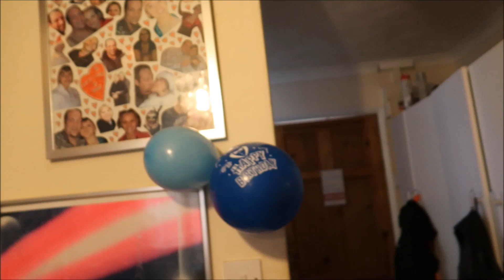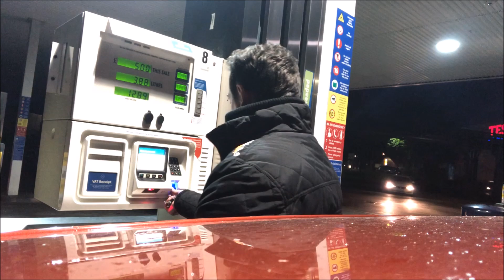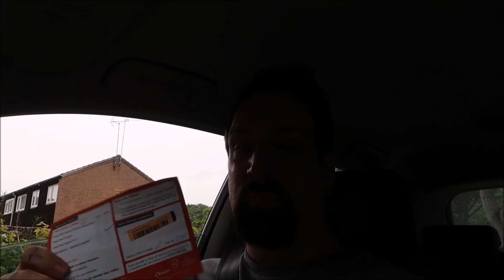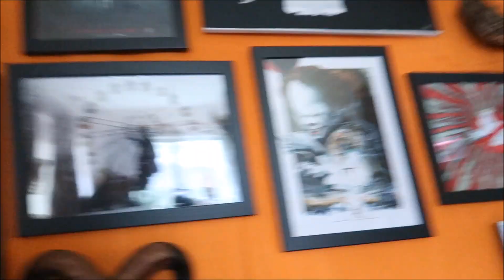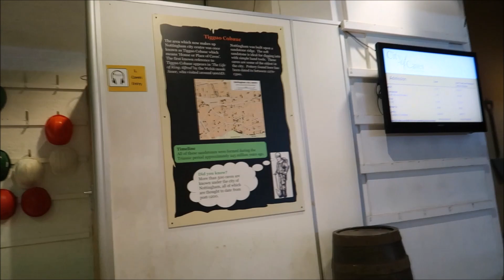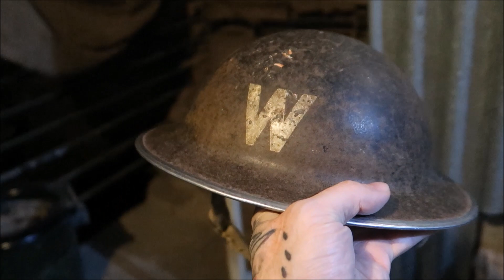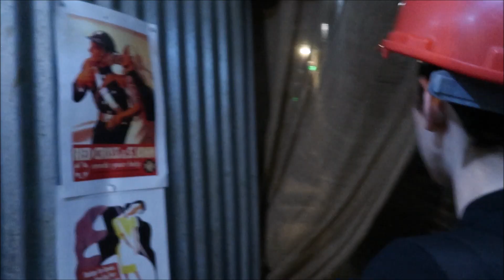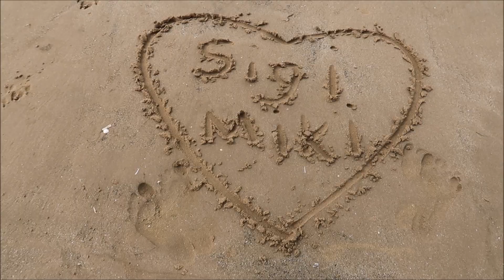MikiVlog - S03E03 - Midsommer, Beach, Caves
So it's been a while but the vlogs are back. Join me on my crazy journey through life, ghosts and work.